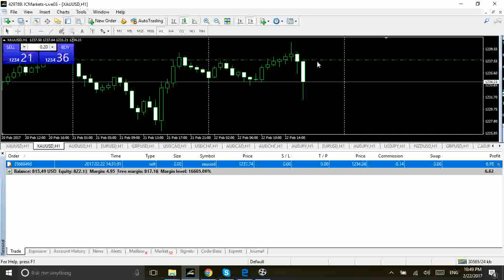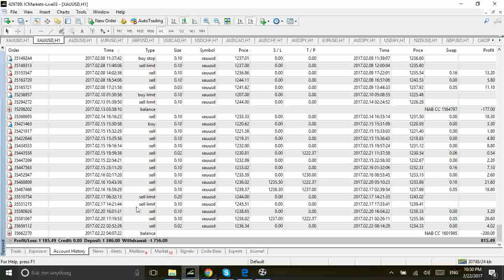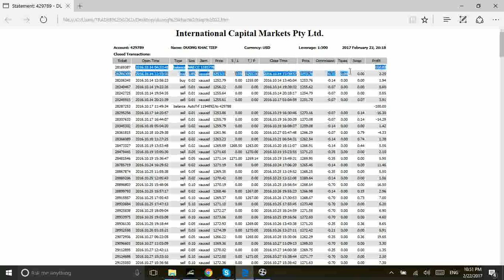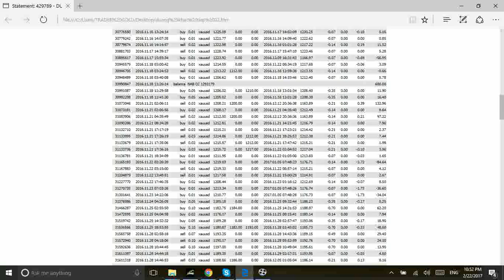KHOA HOC GIAO DICH VANG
KHOÁ HỌC FOREX VIDEO TÀI KHOẢN DƯƠNG KHẮC TIỆP 5 THÁNG

Trung tâm đào tạo Forex & giao dịch vàng gửi đến nhà đầu tư trên thị trường tài khoản của anh Dương Khắc Tiệp, nhà đầu tư Forex & Gold có thể thấy rõ tài khoản này được show là lần thứ 2 liên tiếp trong hai tháng, và giao dịch đều đặn cho tơi nay là 5 thàng (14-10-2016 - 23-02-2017).

GIAO DỊCH FOREX VIDEO TÀI KHOẢN DƯƠNG KHẮC TIỆP

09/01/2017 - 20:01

GIAO DỊCH VÀNG DƯƠNG KHẮC TIỆP THÀNH CÔNG Ở KHỔ LUYỆN

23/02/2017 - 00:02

Anh Dượng Khắc Tiệp là một kỹ sữ điện tại tỉnh Bình Thuận, và cách đây một năm anh đã tìm đến anh Trần Quốc Minh và bắt đầu dẫn thân vào nghề này. Tại thời điểm đó anh là một người hoàn toàn mới chưa biết gì về thị trường đầu tư Forex và giao dịch vàng, chỉ sau một thời gian ngẳn tập luyện theo đúng phương pháp, cũng như được sự hỗ trợ trực tiếp của anh Minh cùng mọi người trong hội, đến nay anh Tiếp đã hoàn toàn có thể giao dịch độc lập.

ĐÀO TẠO FOREX & GOLD CẢM ƠN TÌNH CẢM CỦA ANH TIỆP

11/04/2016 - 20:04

Trong cuộc sống chúng tôi đến với nhau đơn giản bởi đúng một điều đó chính là sự hỗ trợ với nhau cùng kiếm tiền trên thị trường này.

CÁM ƠN SỰ TIN TƯỞNG CỦA CÁC HỌC VIÊN ĐÃ DÀNH CHO TÔI!

Skype: quocminhbj.